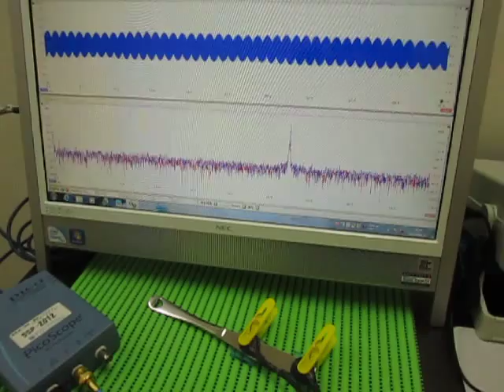超音波テスター(ultrasonic tester)